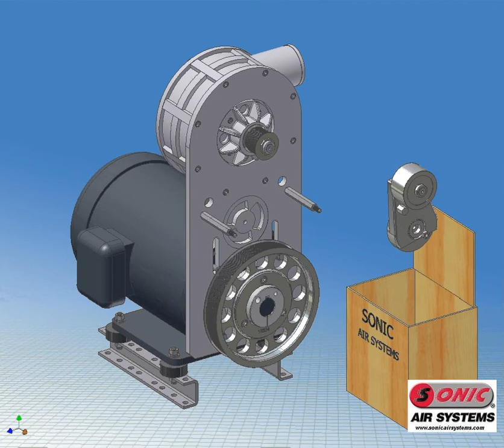Sonic Air Systems Belt Tensioner Replacement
How to replace the belt tensioner on Sonic Air Systems centrifugal blowers.